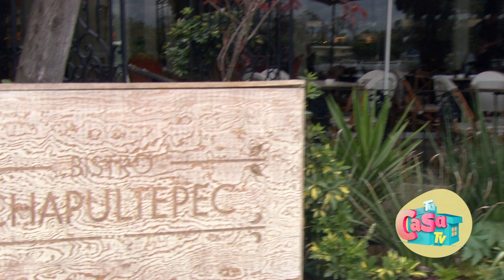DE TODO BISTRO CHAPULTEPEC